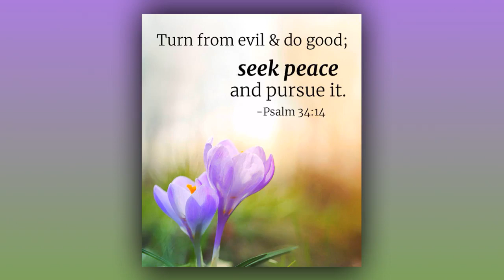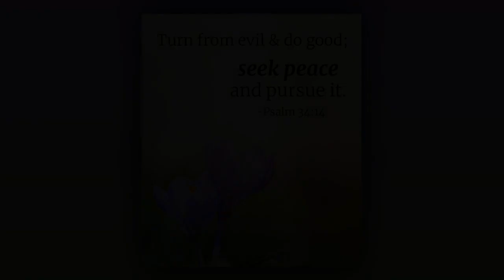Seek Peace And It Shall Be Granted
Heartdwellers Texas is a missionary arm of Desert Heartdwellers, we are dedicated to providing food and supplies to the homeless and those in need in New Mexico and in Texas!  Website link is below if you would like to join with us in feeding the hungry.

Brothers John, Patrick and James have been hard at work these last several weeks building the first phase in the Desert Heartdwellers Refuge and Ministry by constructing two, small side by side rooms for any helpers. affectionately known as the “Hermaplex”. John is working on building the solar power system. We have seen these folks up close and it is devastatingly heartbreaking to see them living in their vehicles and burnt out buses. If you would like to help us provide them with food, tarps and wood…..it’s in the single digits here at night, please consider adding to the Go fund Me link below and reference “Weekly Food and Wood” or go direct to DesertHeartdwellers.org website and click “Give” button, it will come up under Houston Houston (John’s last name although we have no idea why it’s twice).

The Lord has been speaking to us about helping others create home refuges and build end times refuges for His people and others to be housed now and during the Great Tribulation.  We will be taking you through composting, water catchment, installing solar power, greenhouses, food storage, survival tips and much more!

Please check out and visit us on our new YouTube Channel “EndTimesRefuge”

May the Lord bless you a 100 fold!

John and Elisabeth Jane